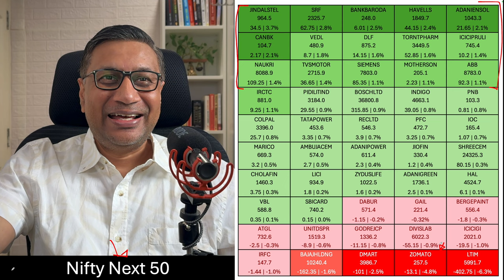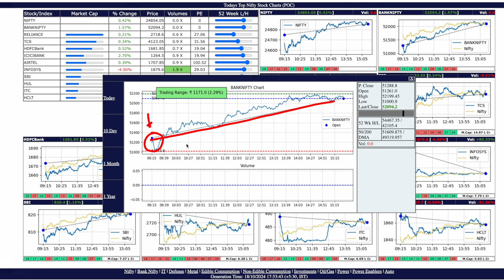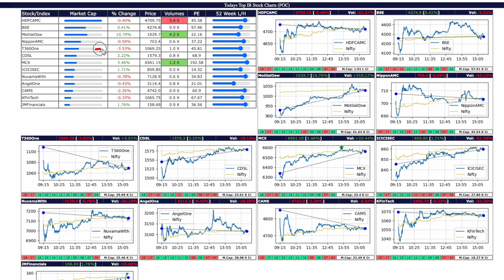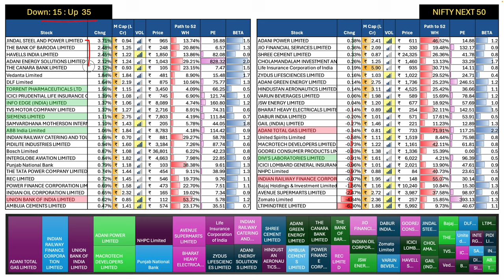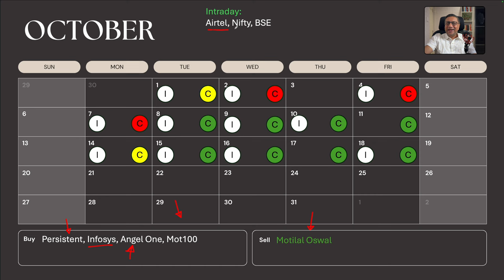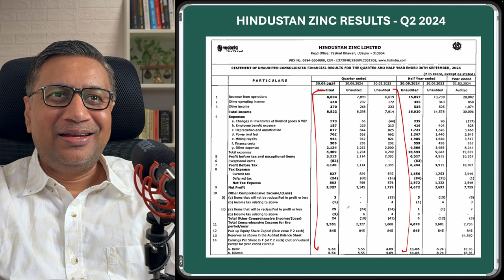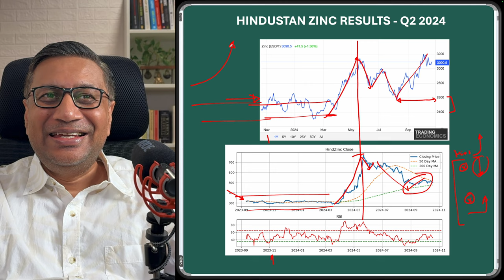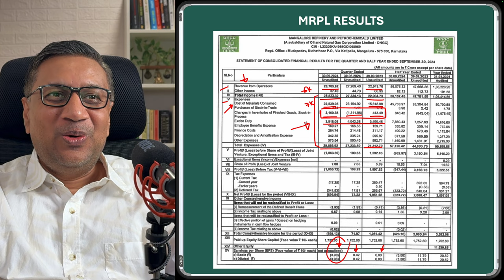Nugget: Hindustan Zinc Results Q2 2024 | Stock Markets Today | Manish Jain | FOW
0:00 Introduction
1:18 Stock Markets Todays
9:05 My Trades
9:40 Nugget1 : Hindustan Zinc Results
13:25 Nugget2 : Hindustan Zinc Results